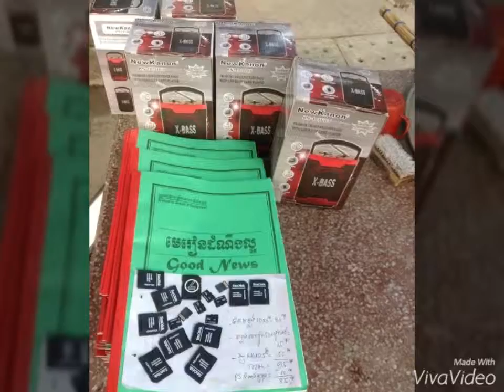Cambodia Mission Tour, Sin Somnang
Visited a church at Takeo
Ps. Sovanmuny's church is being built 23-Jan 2016. He need pray and support 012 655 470